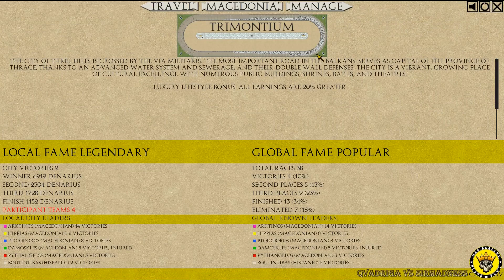[FR] - QVADRIGA vs SirMadness - Saison 2 - Episode 30 - PLS de cheval !! 💐